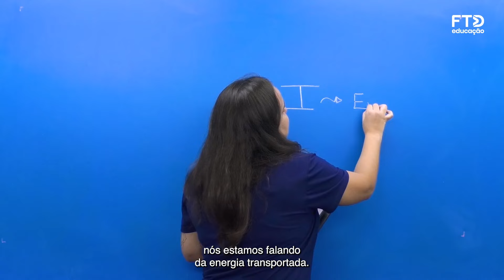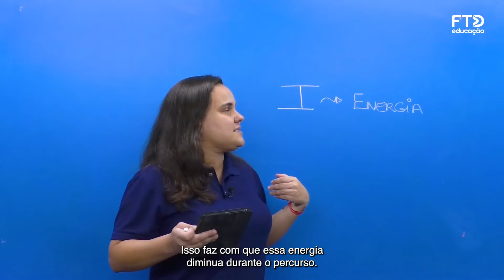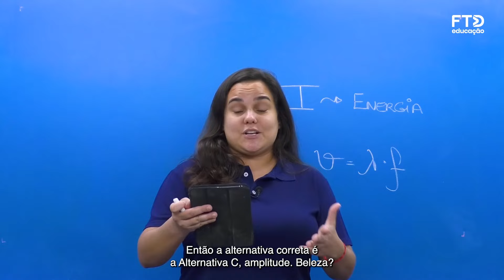Enem 2023 - Física - Propagação de onda sonora em barbante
Confira a resolução comentada da questão Propagação de onda mecânica em barbante